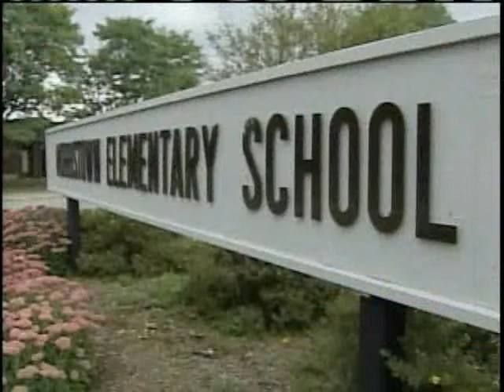School Lays Off Entire Support Staff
School officials are blaming changes in funding from the state and federal governments for layoffs to their entire support staff.